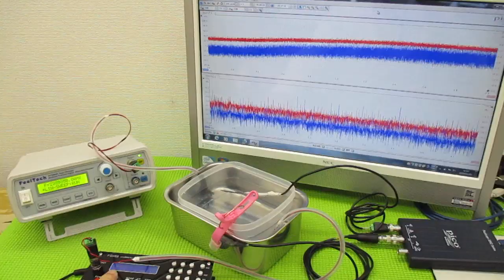新しい超音波制御技術 ultrasonic-labo